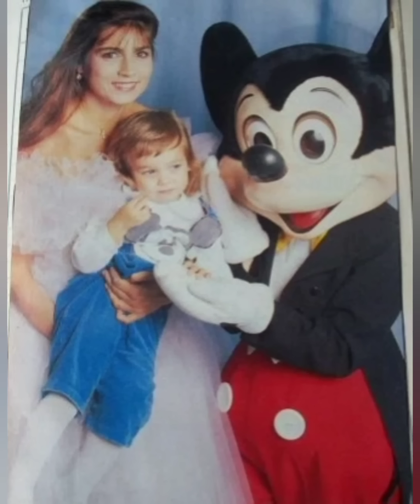Al Bano - Incredibile appuntamento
Buon compleanno, Romina Carrisi! 🥰🥳